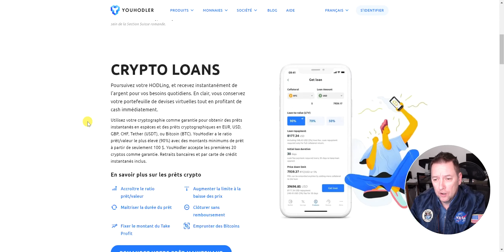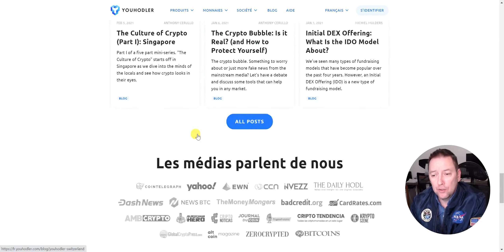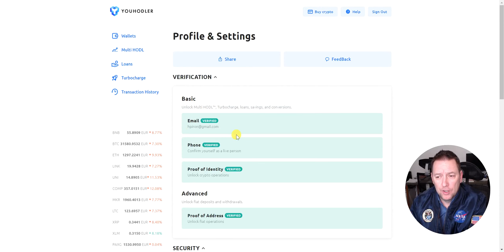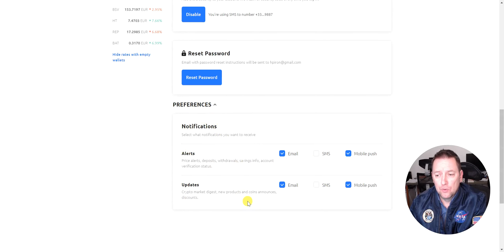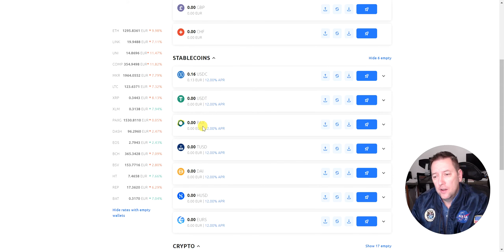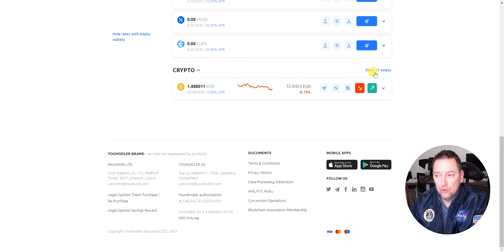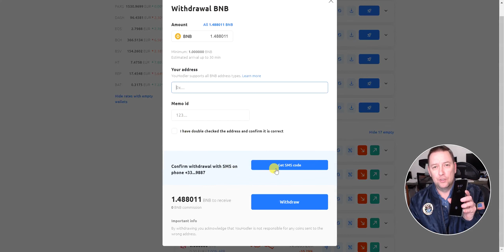Youhodler | Comment gagner de l'argent ou emprunter de la crypto-monnaie ?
Youholder | Comment gagner de l'argent ou emprunter de la crypto-monnaie ?

Gardez vos cryptomonnaies. Utilisez des espèces.
Obtenez un prêt de crypto garanti par les pièces du TOP 15 avec un ratio prêt/valeur (LTV) pouvant atteindre 90 %. Obtenez un prêt crypto avec un taux d'intérêt annuel de 12 % + intérêts composés. Stockez, échangez et payez à tout moment.

Accumulez des cryptomonnaies
Sans risque. Bénéficiez de taux d'intérêt élevés sur vos dépôts en cryptomonnaie.

Transformez vos avoirs à froid en profit à chaud et gagnez jusqu'à 12 % de TAEG + intérêts composés en déposant des crypto sur YouHodler Comptes d'épargne. Gagnez des intérêts sur les bitcoins (BTC), les Pax Gold (PAXG) et tous les principaux stabilcoins. Les intérêts générés par la crypto sont déposés directement dans votre portefeuille chaque semaine.

Mon application pour suivre mes positions GRATUITEMENT: mywalletfiance (A venir)